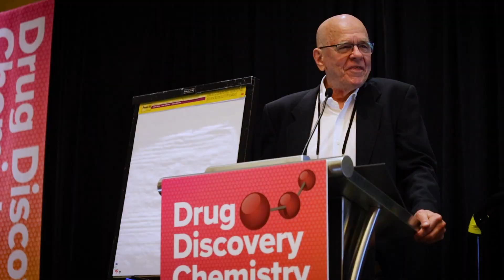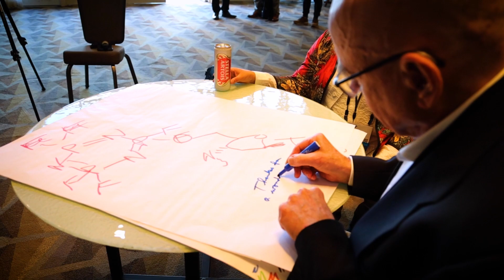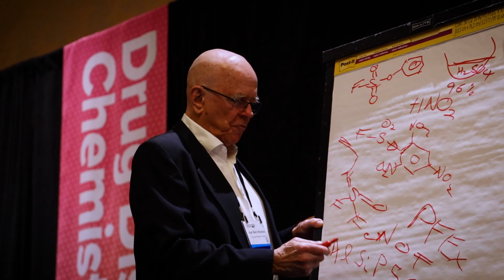Professor Barry Sharpless at Drug Discovery Chemistry 2024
CHI's Dr. Tanuja Koppal and Dr. Anjani Shah speak with two-time Nobel Laureate Professor Barry Sharpless at Drug Discovery Chemistry 2024 in San Diego, CA.